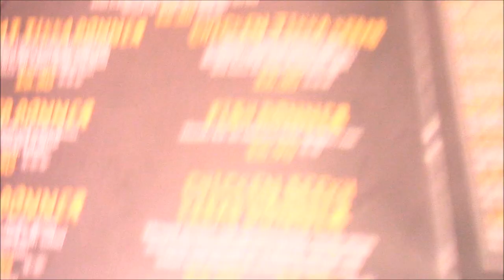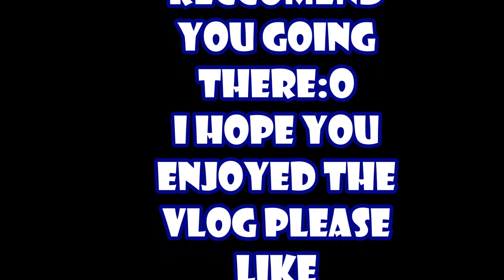FRAMES 2 COMPLEX BRADFORD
On same day continuing from last vlog in the night we head of to Frames 2 in Bradford where we had our own VIP room with a snooker table, TV and ps4 and then we had a nice meal at Shimla's.